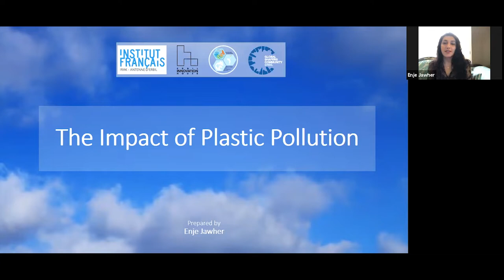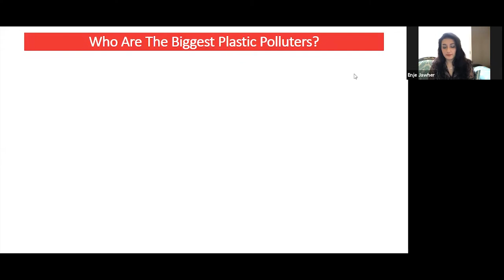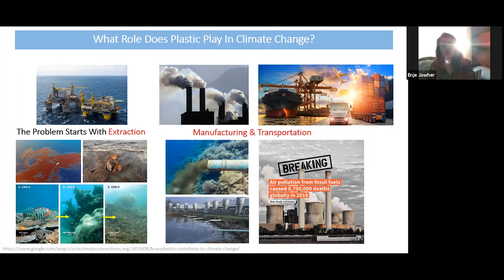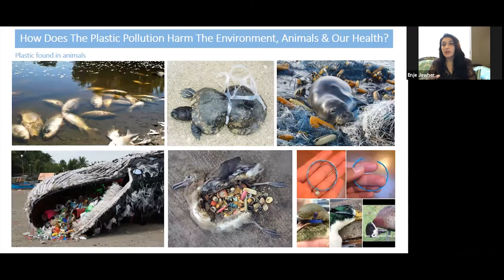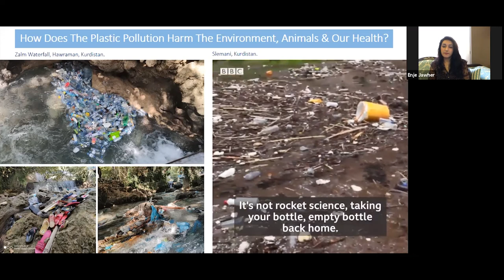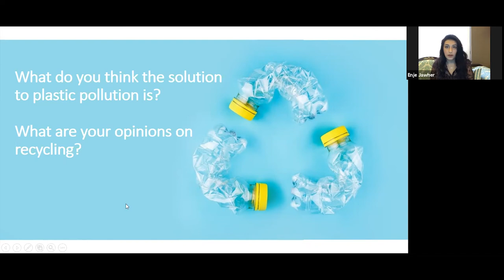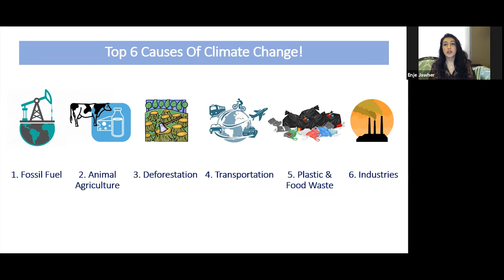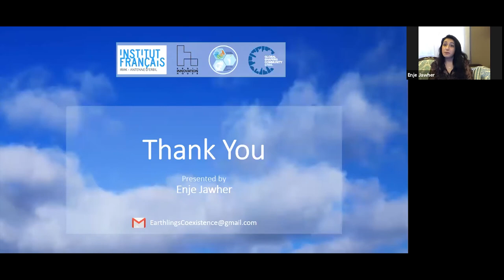The impact of plastic pollution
How has plastic infiltrated every part of our life?
Is recycling plastic an efficient solution to environmental pollution?

Watch our webinar on the impact of plastic pollution with the environmental activist Enje Jawher recorded on May 20th at 7:30pm.